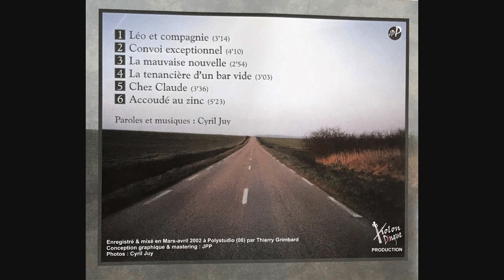LEO ET COMPAGNIE - LEOLO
Dorénavant, enregistré en avril 2002
Chant, guitare: Cyril
Basse et choeurs: Fred
Guitare et choeurs: Benoit
Création vidéo: Frédo Carolo